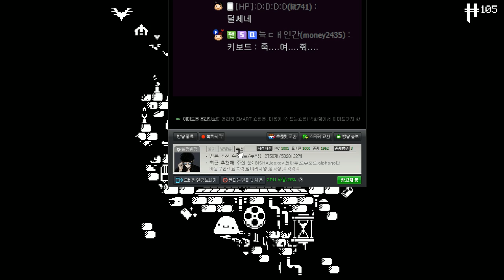[엔터 더 건전][1] 캐릭이 맞을때마다 분노스택 쌓이는 사람의 6층 도전기 2016년 5월 21일